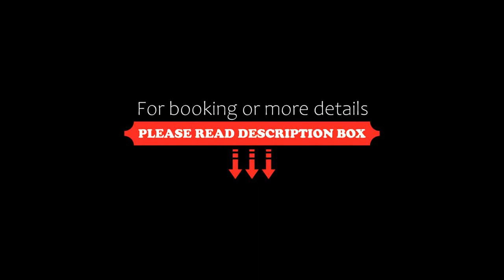Alpenglow Lodge Fika One Bedroom by MVA, Whistler, Canada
About Property:
In a central area of Whistler, Alpenglow Lodge Fika One Bedroom by MVA features mountain views from the balcony. Complimentary WiFi is featured throughout the property and private parking is available on site.
The air-conditioned holiday home consists of 1 bedroom, a living room, a fully equipped kitchen with a fridge and a coffee machine, and 1 bathroom with a shower and free toiletries. Towels and bed linen are provided in the holiday home.
If y...
Property Type: Hotel
Address: 4369 main street, V8E 1B7 Whistler, Canada
Searching For
1. Alpenglow Lodge Fika One Bedroom by MVA - Whistler - Canada
2. Alpenglow Lodge Fika One Bedroom by MVA - Whistler - Canada Address
3. Alpenglow Lodge Fika One Bedroom by MVA - Whistler - Canada Rooms
4. Alpenglow Lodge Fika One Bedroom by MVA - Whistler - Canada Amenities
5. Alpenglow Lodge Fika One Bedroom by MVA - Whistler - Canada Offers and Deals
Audio Credit:
Track Title: Blank Slate
Artist: VYEN